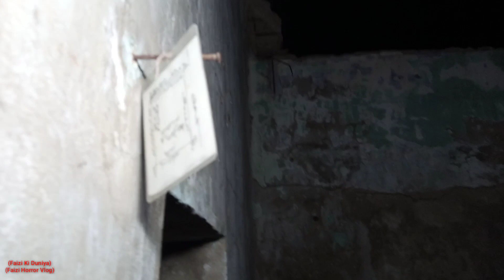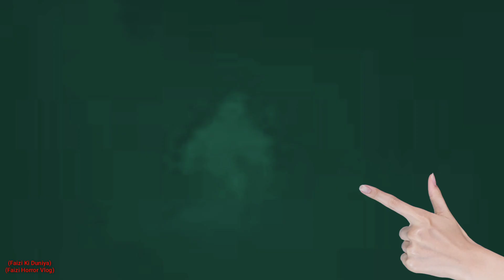Woh Kiya hua 1-1-2021 Full Episode 16 Szn 2 Faizi ki Duniya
Woh Kiya hua 1-1-2021Full Episode 16 Szn 2 Faizi ki Duniya

Woh Kiya hua 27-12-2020 Full Episode 15 Szn 2 Ibrahim hedri Horror haveli faizi ki dunya